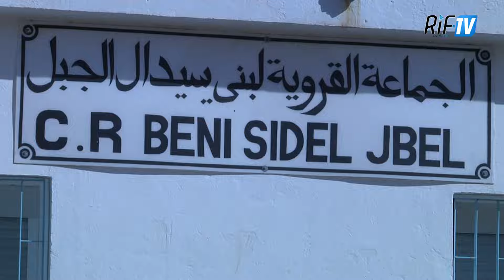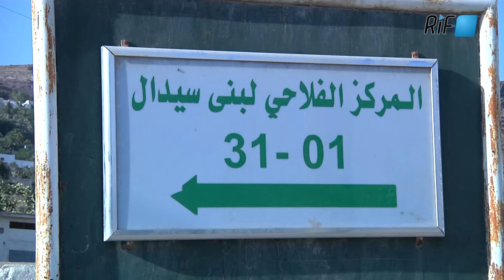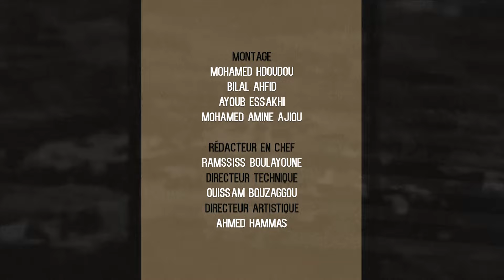Dcar inu EP1: ayt sidar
Dchar inu EP1: ayt sidar